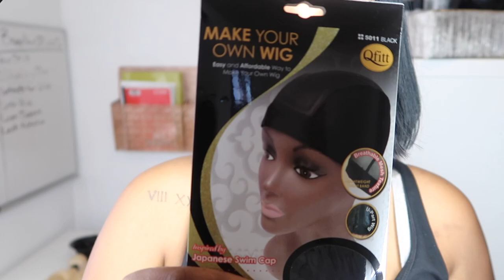YELLOW BOB WIG TUTORIAL | COLOR, CUT, AND STYLE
HEY LOVES, in toddays video i will be showing you how i created this yellow wig using 3 bundles and a frontal

_______________________________________________________________ ▷ WANNA BE FRIENDS?  TWITTER ‣ INSTAGRAM ‣ SNAPCHAT ‣ FACEBOOK ‣